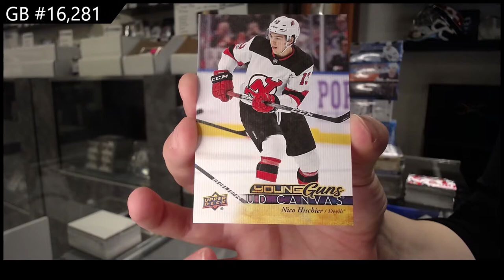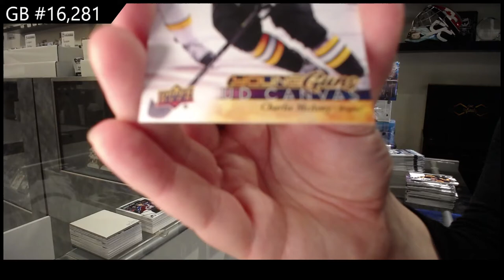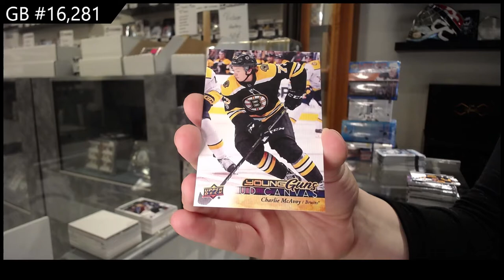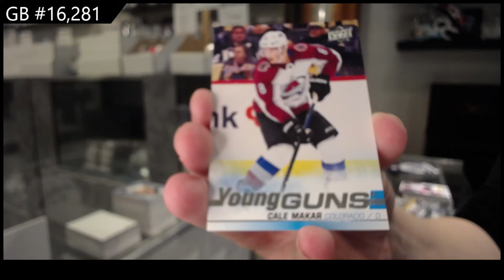Upper Deck Series 1 & Series 2 Hockey 10 Box Break - C&C GB #16,281